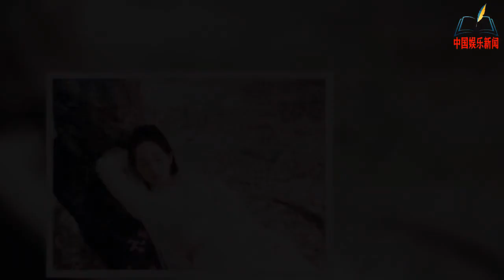杨幂再演仙侠剧！这次搭档最帅古装男神，评价却让人意外【NEWS】